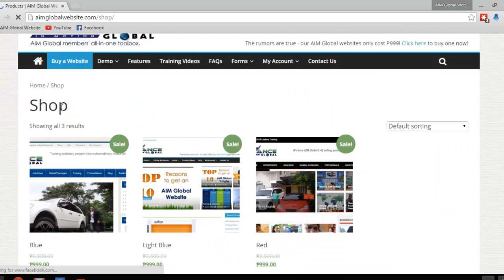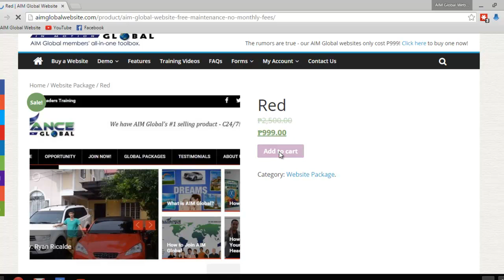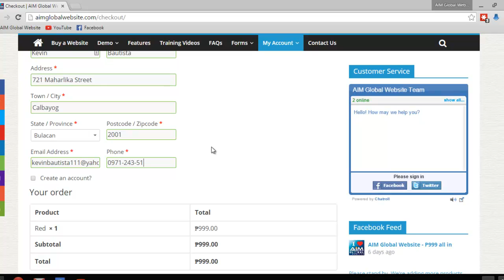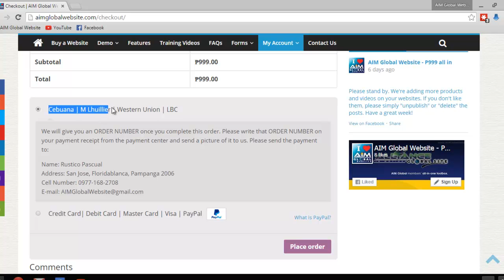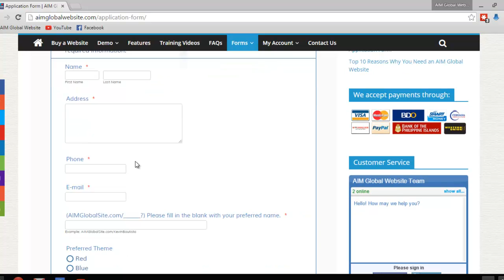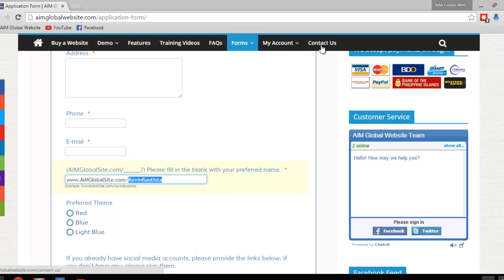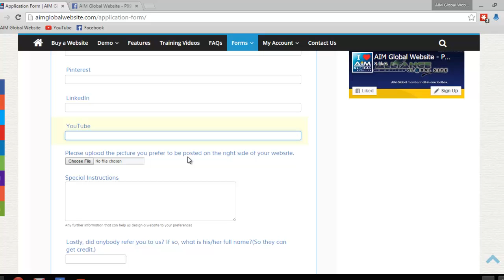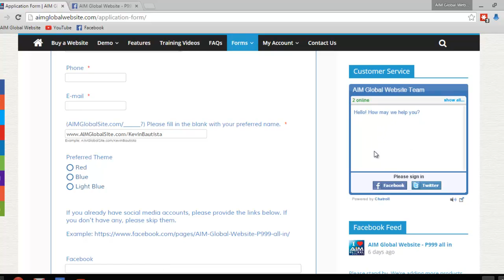How to Order a Website (Tagalog)